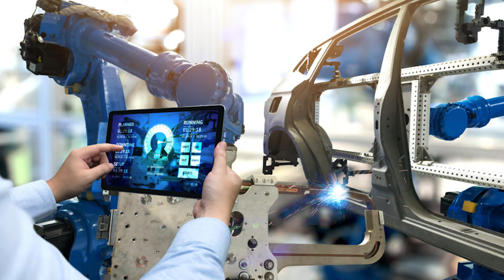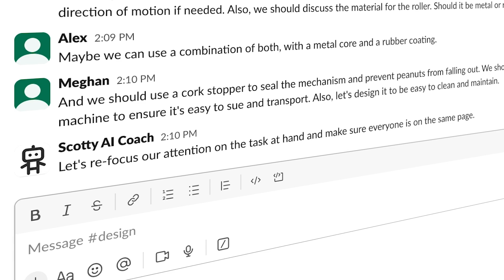Jon Cagan and Chris McComb: AI Coach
Mechanical Engineering's Jon Cagan and Chris McComb discuss their work in developing an AI coach. The goal is to help teams perform at a higher level and become more engaged in the problem that they're solving with the help of AI.